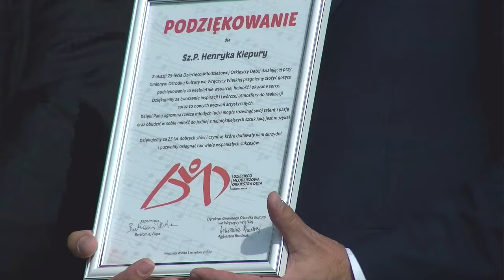25-lecie Dziecięco - Młodzieżowej Orkiestry Dętej z Wręczycy Wielkiej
25-lecie Dziecięco - Młodzieżowej Orkiestry Dętej z Wręczycy Wielkiej
"Jubileusz z Gwiazdą" - Dofinansowano ze środków Ministra Kultury i Dziedzictwa Narodowego Pochodzących z Funduszu Promocji Kultury - Państwowego Funduszu Celowego, w ramach programu "Muzyka", realizowanego przez Narodowy Instytut Muzyki i Tańca.